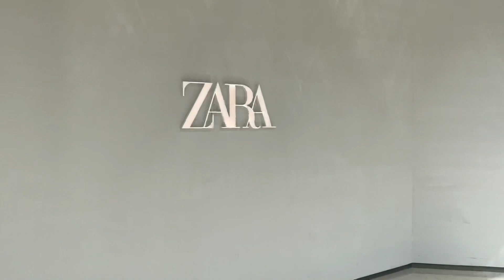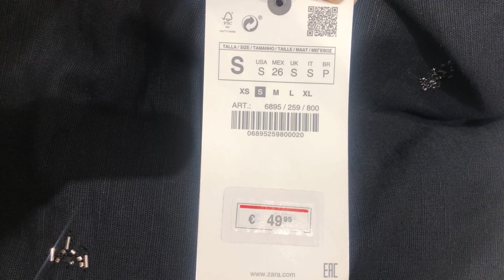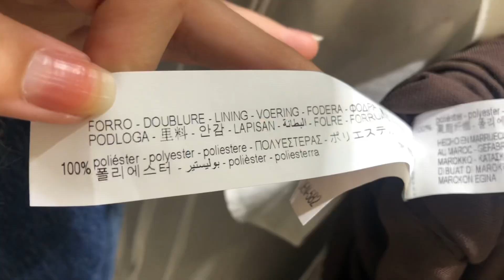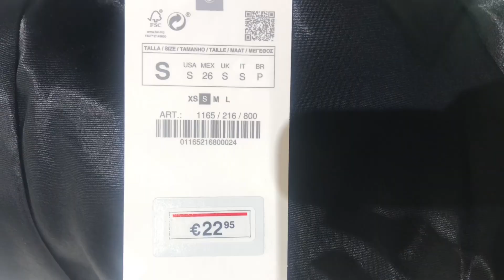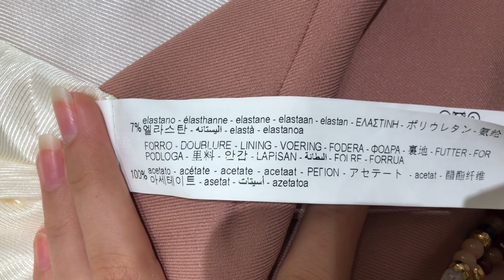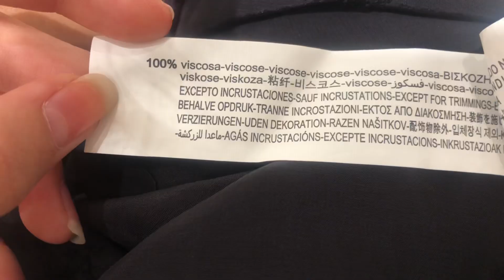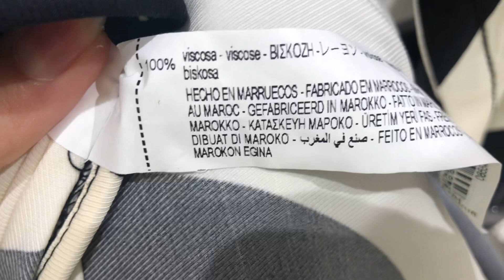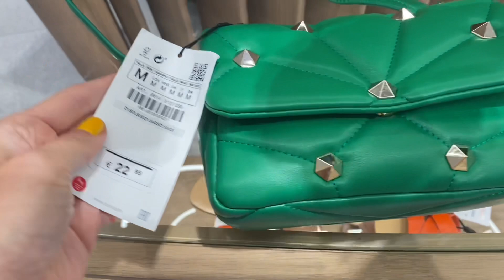ZARA | Шопинг Влог с примеркой | Shopping Vlog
Всем привет. Меня зовут Ольга. В этом влоге мы заглянем с вами в Zara, посмотрим, что появилось нового. Также я сделаю для вас примерку и подробный обзор.